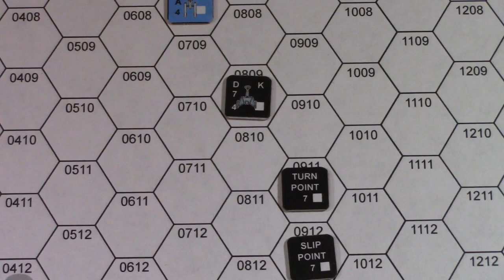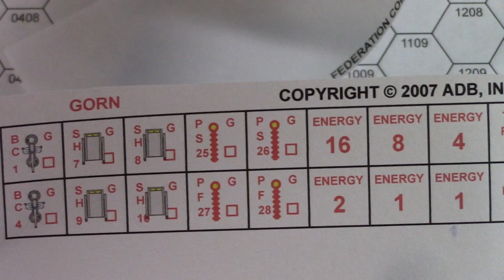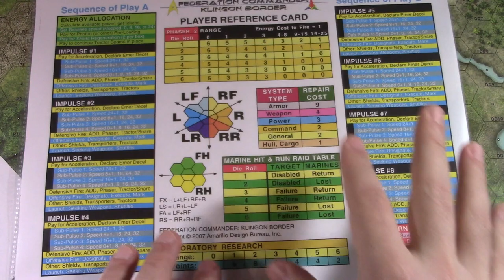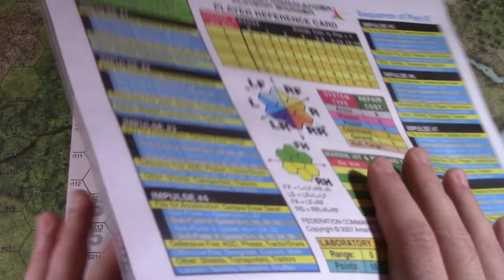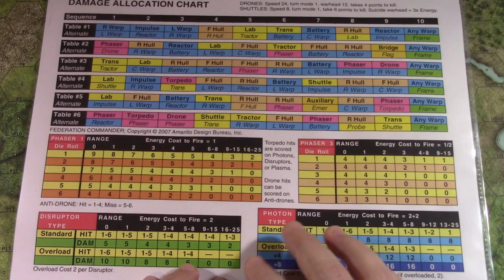Vlog Federation Commander Academy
Just talking 'bout Federation Commander and my first steps into a bold new world!